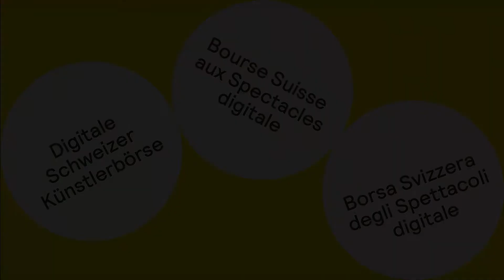Simon Chen «Ausserordentliche Lage»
An der Künstlerbörse Thun 2021